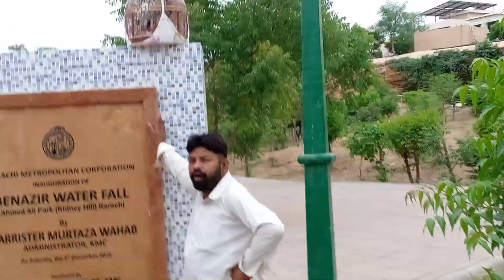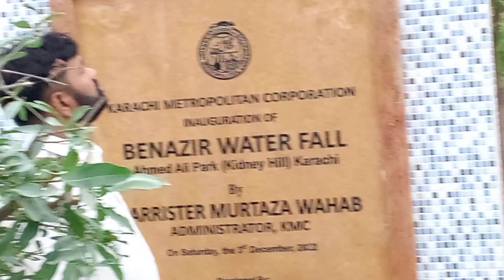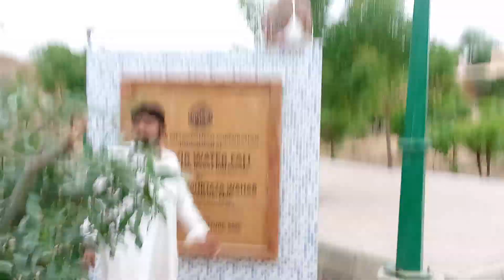black francoline voice kala teetar masti ki awaz full mast teetar ki awaz by Iftikhar Falak